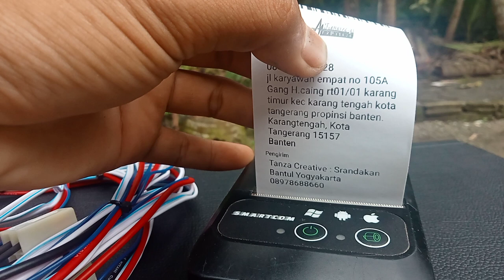Bazooka grandmax minibus (order by: Samsul Aziz Tangerang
bazoka ini kiriman ke mas Samsul Aziz Tangerang